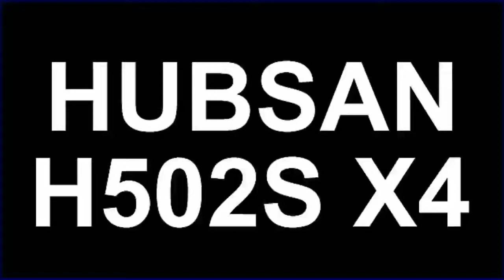Antenna quad per iHubsan H501S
Come sostituire l'antenna interna 5.8 Ghz con una esterna doppio quad con guadagno superiore.